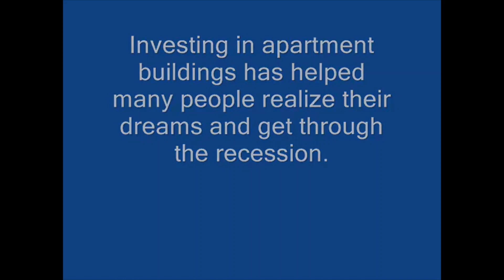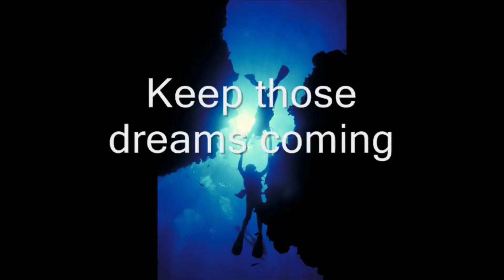Realize Your Dreams Through Income Property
Investing in income producing assets as rental properties can help you realize your wildest dreams.